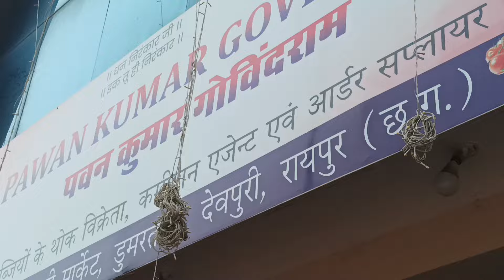अलकरहा गोठ BR sahu CG comedy video 🤣🤣🤣👍👍👍🙏🙏🙏